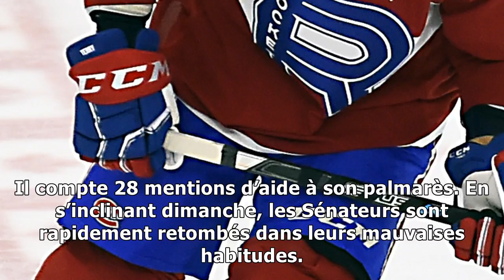Les sénateurs malmenés à winnipeg7